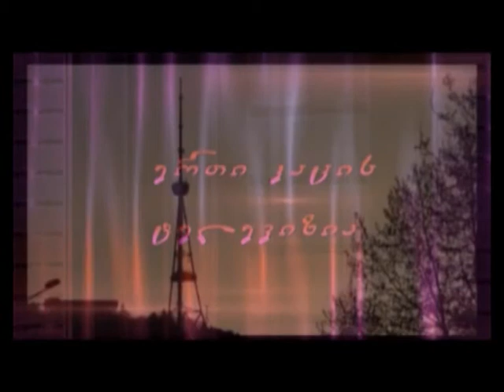ბაღათერ არაბული –ჩვენი დროის და ჩვენი თაობის მეციხოვნე –––